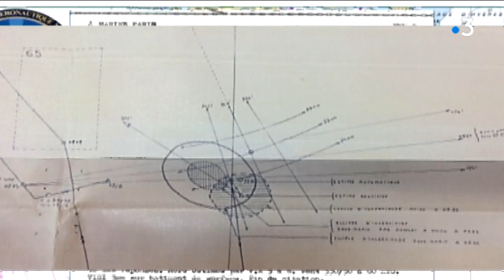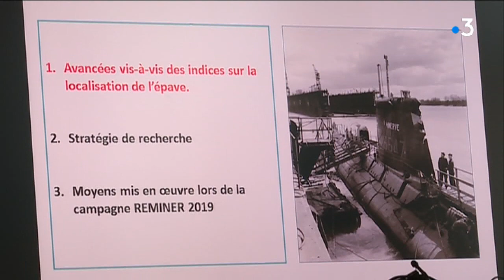La recherche de l'épave du sous-marin La Minerve reprend jeudi au fond de la Méditerranée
Un demi-siècle après la disparition du sous-marin La Minerve avec 52 hommes à bord, la recherche de son épave reprend jeudi au large de Toulon par plus de 2.000 mètres de fond, avec des moyens technologiques de pointe.
Un drone sous-marin de recherche de l'Ifremer, capable de couvrir 10 k

Un reportage de : France 3 Toulon